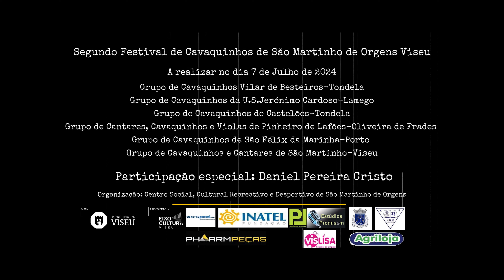Segundo Festival de Cavaquinhos de São Martinho de Orgens - Viseu 2024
Segundo Festival de Cavaquinhos de São Martinho. 🎻🇵🇹

No dia 7 de Julho de 2024, o Centro Social, Cultural Recreativo e Desportivo de São Martinho de Orgens, Viseu, realiza o Segundo Festival de Cavaquinhos, pelas 14h30m, com as atuações ao vivo dos, Grupo de Cavaquinhos Vilar de Besteiros Tondela, Grupo de Cavaquinhos da U.S.Jerónimo Cardoso de Lamego, Grupo de Cavaquinhos de Castelões Tondela, Grupo de Cantares, Cavaquinhos e Violas de Pinheiro de Lafões, Oliveira de Frades, Grupo de Cavaquinhos de São Félix da Marinha Porto, Grupo de Cavaquinhos e Cantares de São Martinho Viseu e ainda o concerto do multi-instrumentista, Daniel Pereira Cristo.

Contamos com a vossa presença, para uma excelente tarde de boa música.
Aparece contamos contigo, neste dia tão especial para todos. Esta produção conta com a colaboração, dos Estúdios Produsom, Junta de Freguesia de Orgens e com  o apoio Eixo cultura da Câmara Municipal de Viseu.